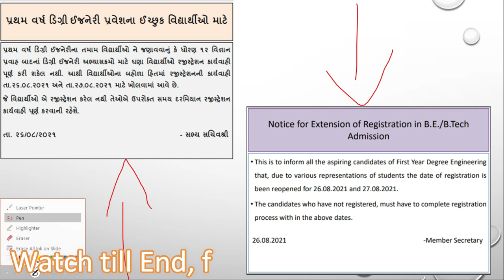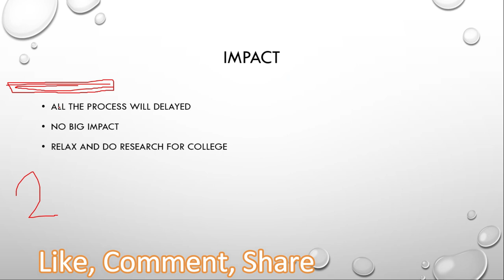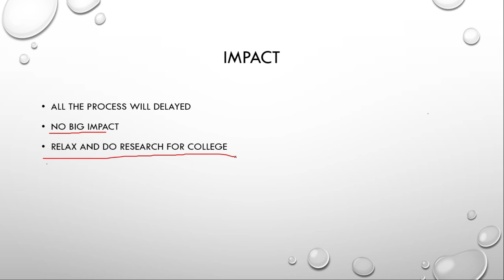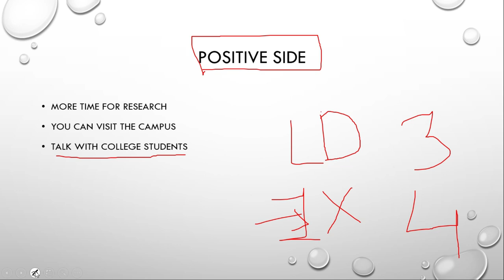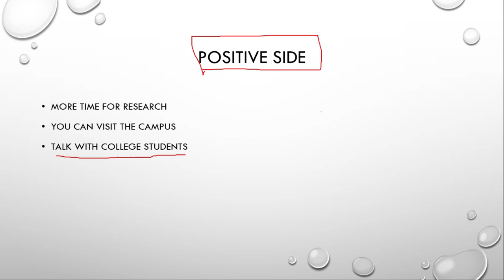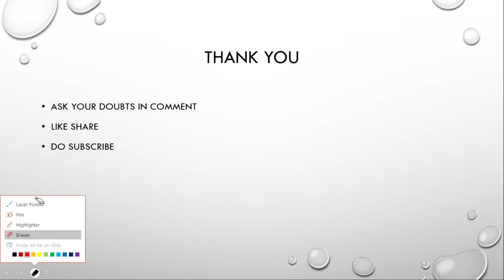Latest Update From ACPC Admission Process: Impact and Benefits of it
ACPC Admission Process update for the Engineering and Pharmacy Students.